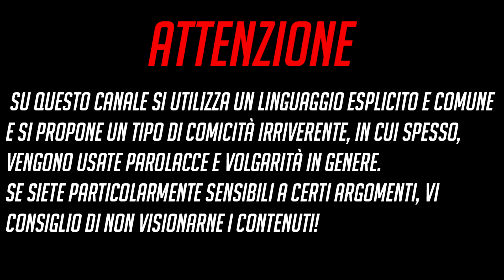Perchè hai iniziato a fare video su YT!?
Fatemi sapere nei comment se c'avete capito qualcosa!